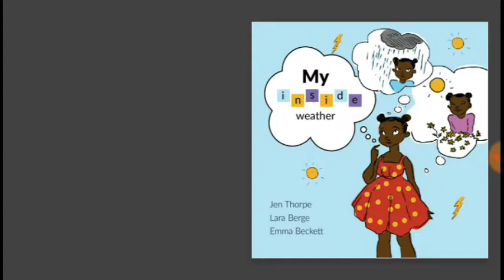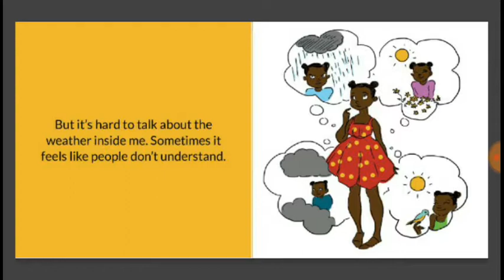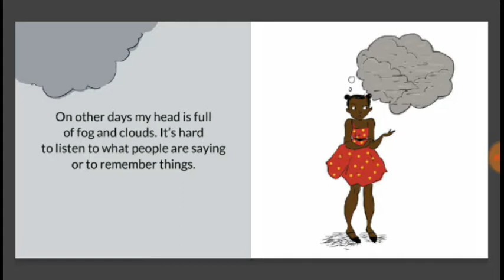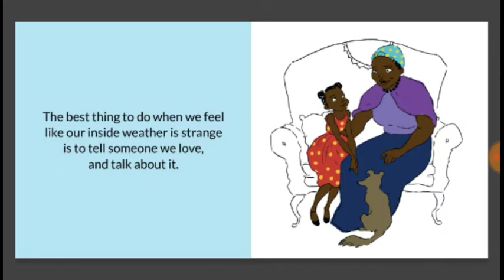Stories for young children- My Inside Weather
It isn't easy talking about feelings these authors under the auspices of bookdash did a wonderful job.